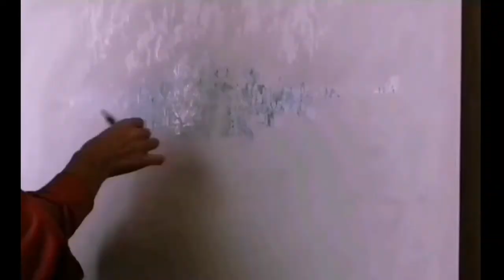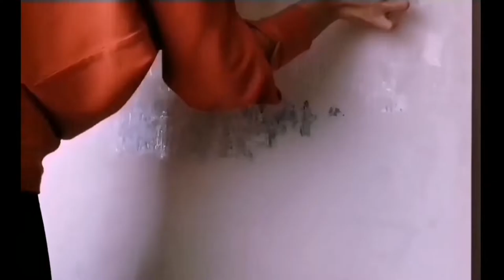Survival Acrylic texture painting on canvas 81,5cmx100cm by Jelena Tankosic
The whole process of acrylic texture painting on canvas, by the artist Jelena Tankosic, using paint brushes and palette knife.
How to make texture on canvas and mix colors for dreamy, mystic look of the cold winter landscape.
Forest, frozen trees, deer and wolves attack